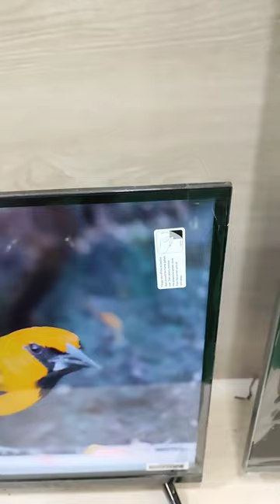Rowa tv and haier tv compare and remote design wow